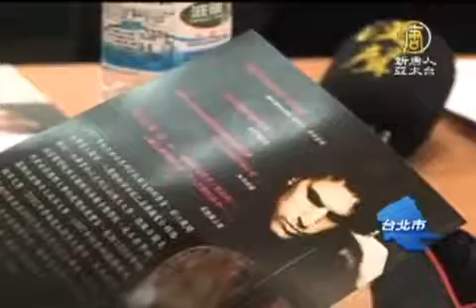以色列利普金 將演出無伴奏巴哈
【新唐人亞太台2012年2月23日訊】以色列大提琴家利普金將於三月初首度訪台，在台北國家音樂廳舉行一場無伴奏的大提琴獨奏會，將演出經典的巴哈《無伴奏大提琴組曲》的第三號與第六號，以及三首20世紀現代大提琴獨奏曲。

流暢、柔和的琴音，現年35歲的以色列大提琴家利普金，從６歲開始學琴，８歲就在廣播電台公開演出，18歲時，因為傑出的音樂成就，利普金成為以色列少數可以免服兵役的青年。

新象企宣部主任 周榮政:「年輕的音樂家，如果在獲獎之後，其實通常都會展開非常繁忙的演出生涯，可是利普金自己本身，他在2002年得到費爾曼大賽的大獎之後，其實他告別舞台大概三年的時間。」

暫別舞台後的利普金，鑽研音樂學及錄音工程學，這段期間，對詮釋曲目有了新的認識。

新象企宣部主任:「他的巴哈其實速度上，深沉的、慢的樂章的組曲，感覺會更深沉、更慢。可是快的部分，其實是更快的。」

紐約時報將利普金譽為「同時擁有職業運動員般的肢體，以及充沛感情的心靈」，三月初首度來台，利普金要為台灣樂迷帶來巴哈無伴奏大提琴組曲，以及三首現代大提琴獨奏曲。

新唐人亞太電視　陳輝模　台灣台北報導

其他推薦:
《神韻》《SHEN YUN》